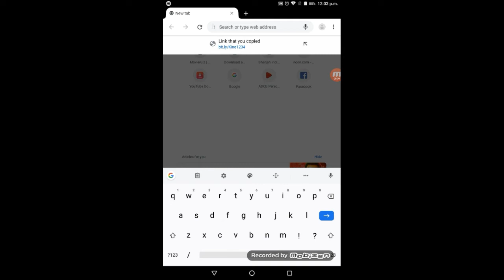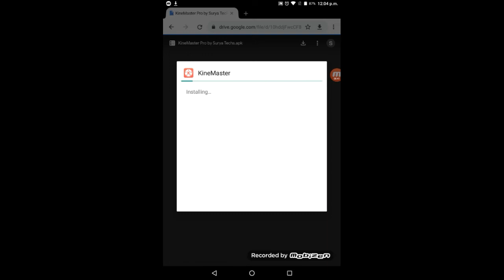How to download KineMaster Pro without watermark| 200% working!!!!!!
Hi friends in this video we will be discussing on how to download KineMaster Pro version.
KineMaster is the best app for Android video editing.
Our new videos will be coming soon!